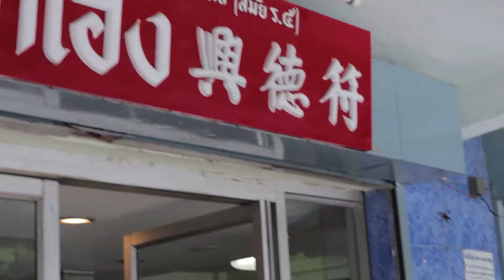MILD for inclusive city 2019 สร้างเมืองของทุกคน ตอน 2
EP.2 มาแล้วค่าาา อีพีนี้ปอปอจะพาทุกคนไปหมี่กรอบสมัยรัชกาลที่ 5 ค่ะ

อร่อยเว่อร์วัง อลังการติดตามกันเลยค่ะ

เมื่อไม่นานที่ผ่านมา

ปอปอได้มีโอกาสร่วมกิจกรรม

สัปดาห์การเรียนรู้เท่าทันสื่อสารสนเทศและดิจิทัล ปี 2562

จัดขึ้นโดย สถาบันสื่อเด็กและเยาวชน (สสย.) x สำนักงานกองทุนสนับสนุนการสร้างเสริมสุขภาพ (สสส.)

ในโครงการ “ MILD for inclusive city 2019 สร้างเมืองของทุกคน “

ซึ่งเป็นการรวมตัวของตัวแทน แต่ละพื้นที่ ทั่วประเทศไทย ที่เข้าร่วมโครงการ เพื่อมาเเลกเปลี่ยน เรียนรู้ สิ่งน่าสนใจ วัฒนธรรม การละเล่น ในมุมมองของคนพื้นที่

ซึ่งกิจกรรมครั้งนี้ ได้จัดที่ ตลาดพลู

เป็นชุมชนเก่า หรือชุมชน โบราณ

ที่เป็นแหล่ง ท่องเที่ยวและอาหาร ที่น่าสนใจในปัจจุบัน

โดยจะมีผู้นำที่เข้าร่วมโครงการนี้

เป็นเด็กกลุ่มวัยรุ่นที่อาศัยอยู่จริง

หรือ ที่เรียกว่า “กลุ่ม ยังธน”

ได้ทำการศึกษา เรียนรู้ เส้นทาง สิ่งที่น่าสนใจ ประวัติศาสตร์

จากคนในชุมชน คนเก่าแก่ ที่อาศัยมานาน

และทำแผนที่ เส้นทางการศึกษา

ให้ทุกคนที่เข้าร่วมโครงการ ได้ลงพื้นที่จริง

ทั้งหมดจะมี 4 เส้นทาง

ซึ่งครั้งนี้ ปอปอ ตามรอยเส้นทาง

“วัดริมน้ำ”

เป็นวัดโบราณ ในสมัยกรุงธนบุรี

ได้แก่ วัดอินทรารามวรวิหาร เป็นวัดที่บรรจุพระบรมอัฐิสมเด็จพระเจ้าตากสินมหาราชและพระอัครมเหสี มีความศักดิ์สิทธิ์และเป็นที่กราบไหว้บูชา นับถือ ของคนในชุมชน

ต่อมา วัดจันทารามวรวิหาร เป็นวัดที่พระอุโบสถในสมัยอยุธยา งดงามด้วยจิตรกรรมฝาผนังแบบจีน

และวัดสุดท้าย วัดราชคฤห์วรวิหาร เป็นวัดสมัยอยุธยา มีการบูรณะปฏิสังขรณ์ ในสมัยกรุงธนบุรี โดยพระยาพิชัยดาบหัก ซึ่งมีพระพุทธรูปนอนหงาย ปางถวายพระเพลิง ซึ่งหาได้ยากมาก

ถือว่าการลองดู ครั้งนี้มีความแปลกใหม่ และคุ้มค่ามากเลยค่า

นอกจากได้ รู้จักพื้นที่ชุมชนตลาดพลูมากขึ้น และยังได้ ทำบุญไหว้พระ ขอพรเพื่อเป็นสิริมงคล

ส่งท้ายปีเก่า ต้อนรับปีใหม่อีกด้วย

เพื่อนๆ ที่กำลังหาสถานที่ท่องเที่ยว

หรือใครแวะไปหาของอร่อย ย่านตลาดพลู

อย่าลืมแวะไปไหว้พระ ขอพร เพื่อเสริมดวงชะตา

เป็นสิริมงคลให้ชีวิต มีแต่ความสุข สุขภาพแข็งแรง เฮงๆ กันนะคะ

ต้องขอขอบคุณกิจกรรม

ส่งเสริมการเรียนรู้ในครั้งนี้

ทำให้ปอปอได้รู้จักพื้นที่ในชุมชน ตลาดพลู

ที่มีความน่าสนใจ อีกหลายแง่มุม

ให้เราได้เที่ยวชมกันมากมายเลยนะคะ

กิจกรรม จัดขึ้นเพื่อให้เราทุกคนได้เรียนรู้พื้นที่ในชุมชน

และส่งเสริม ให้ชุมชนเราน่าอยู่มากขึ้น

ไม่ว่าจะเป็นการศึกษาวัฒนธรรม อาหาร ของดี ที่ซ่อนอยู่

ให้ถูกเปิดเผย ผ่านช่องทางสื่อโซเชียลให้เกิดประโยชน์

ทำได้ง่ายมากๆ แค่ลองดู

ลองเดิน ไปในพื้นที่รอบๆ ที่อยู่อาศัย

พูดคุย ถามไถ่ เราก็จะได้รู้เรื่องราวมากมาย

ได้มีปฎิสัมพันธ์ และสร้างมิตรภาพ กับคนในชุมชนอีกด้วยนะคะ

โดย สสย. x สสส. และ ปอปอลองดู